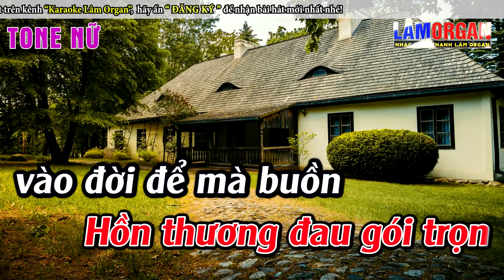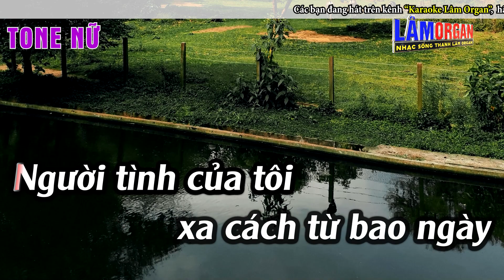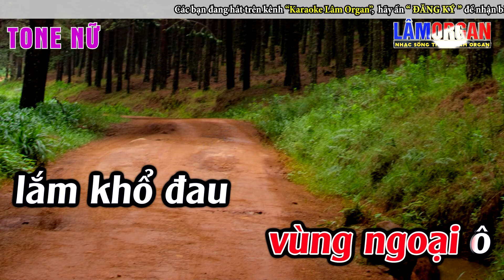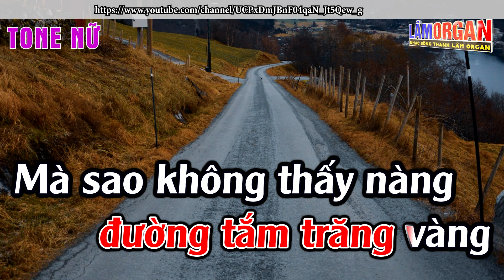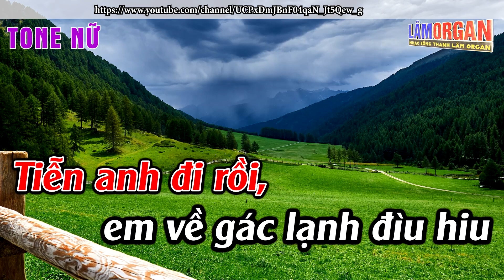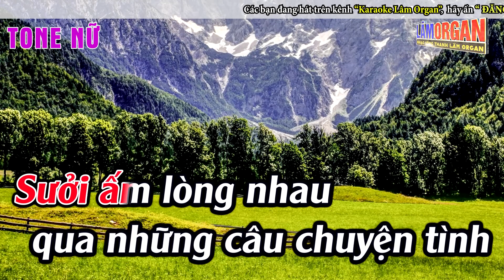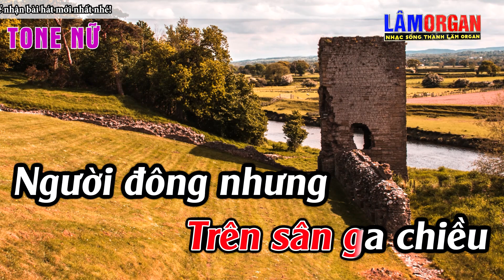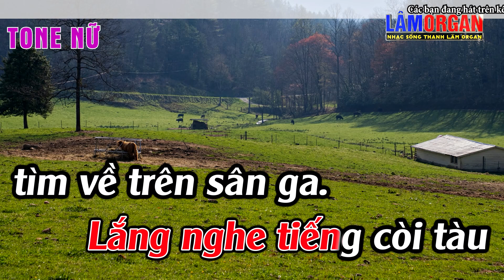Liên Khúc Bolero Tone Nữ Dễ Hát - Karaoke Tình Bọt Nước - Karaoke Lâm Organ - Beat Mới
► Bài Hát ; Liên Khúc Bolero Tone Nữ Dễ Hát - Karaoke Tình Bọt Nước - Karaoke Lâm Organ - Beat Mới